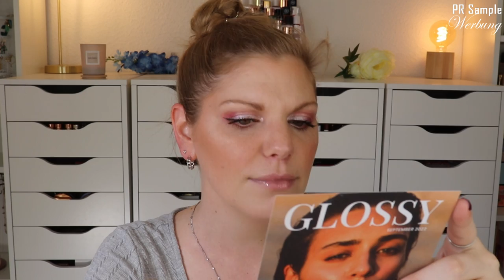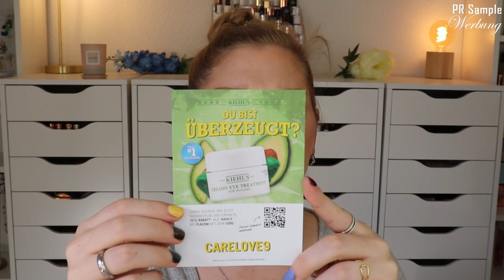ENDLICH! Glossybox September 2022 | Golden Hour | Unboxing & Verlosung | Claudis Welt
Bei der Glossybox im september ist das Motto Golden Hour.
Ob sie uns zum Golden Girl macht, oder uns zum Strahlen bringt?

00:00 Infos zur
02:05 Das Motto & Sneak Peak
04:47 Realher Power Wear Bronzer - Bronzed Beauty
06:33 Invisibobble Slim
07:25 balance me BHA Exfoliating Concentrate
08:28 Kiehl's Creamy Eye Treatment
09:54 bubble t. Coconut Body Lotion
10:22 Mein Fazit

♡ Schreibe mir einen lieben Kommentar unter dieses Video mit GOLDEN

Liebe Grüße
Claudi